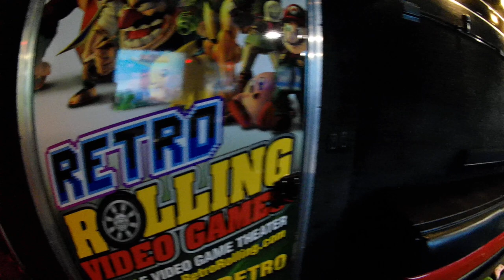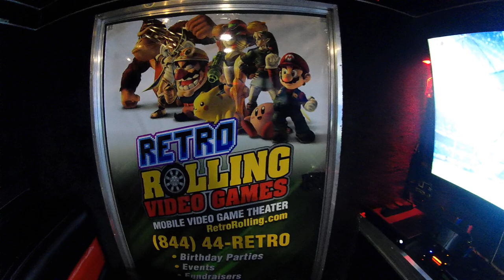Retro Rolling Video Game Truck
The Best Video Game Truck in Chino
with 7 big Screen TVs
up to 28 kids can play at the same time
Located in The Chino Valley we service near by cities such as Corona, EastVale, Fontana, Rancho, Ontario, Claremont, MontClair, Upland, Pomona, San Dimas, Diamond Bar,